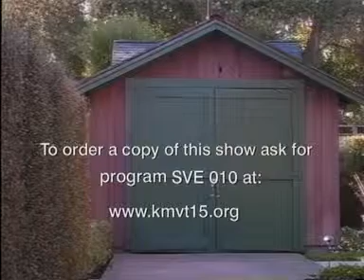The Silicon Valley Entrepreneur - What it takes to be a Venture Capitalist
Interview with Phil Wickham CEO of the Center for Venture Education